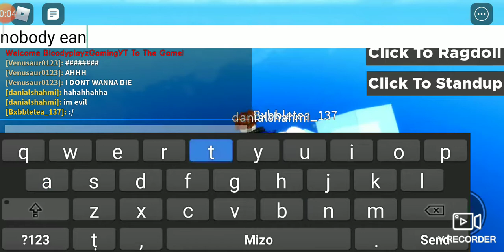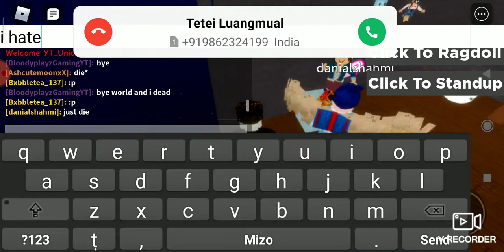Roblox clarity meme a short vid